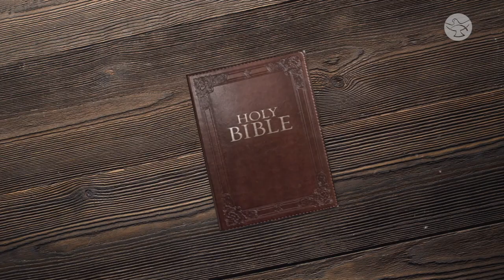Frances Hogan || Chapters 39B, 40 & 41A || Bible Study: Book of Genesis || Voyage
Even when tempted to sin by Potiphar’s wife, Joseph behaved like a prince of God. But someone faithful to God, who loved God, who feared God, and who wanted what God wanted was sentenced to 12 years of imprisonment! Scripture scholar Frances Hogan explains the whole scenario from God’s point of view and the traps set by Satan to destroy the plans of God for humanity.